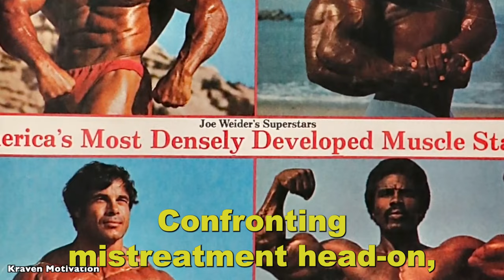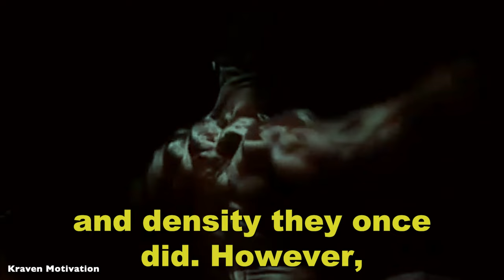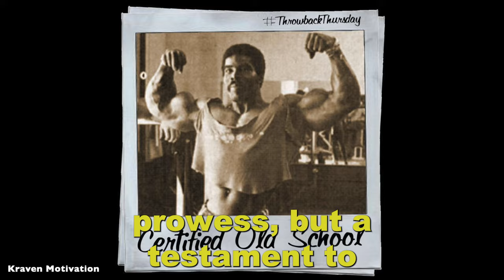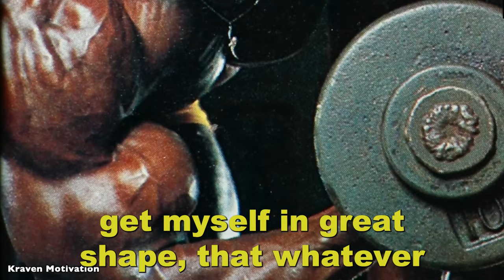I WASN'T ALLOWED TO COMPETE DUE TO MY SKIN COLOUR - PHYSIQUE THAT DOESN'T GET OLD - Robby Robinson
When Robby Robinson began his bodybuilding journey at Gold's Gym in Venice Beach back in 1975, he recalls encountering the discouraging belief that 'Blacks don’t get contracts' to compete. Enduring harassment at competitions and grappling with the challenges of steroids and sickle cell anemia, Robinson faced formidable obstacles. Despite numerous victories, he never clinched the prestigious IFBB Mr. Olympia title. Following his vocal complaints about mistreatment, the IFBB suspended him, prompting him to seek fair competition overseas, away from the specter of racism.

►Credits
★Mr. Olympia LLC

DIAMOND CUT PHYSIQUE THAT DOESN'T GET OLD - I WASN'T ALLOWED TO COMPETE - Robby Robinson
In this video, we delve into his life story, dietary habits, nutrition, exercise regimen, and notable accomplishments.